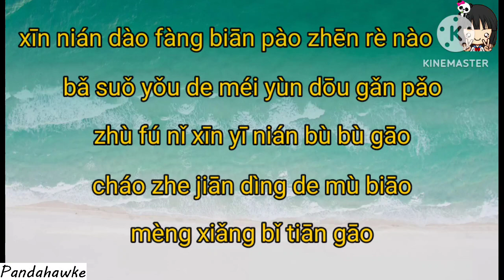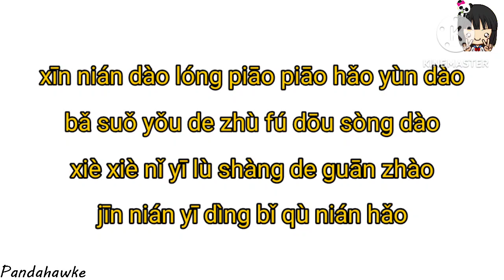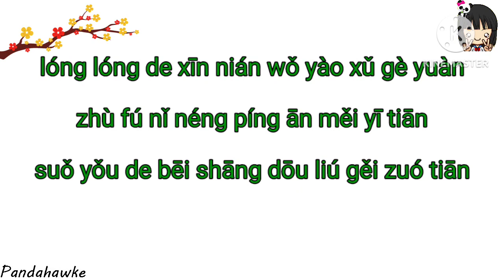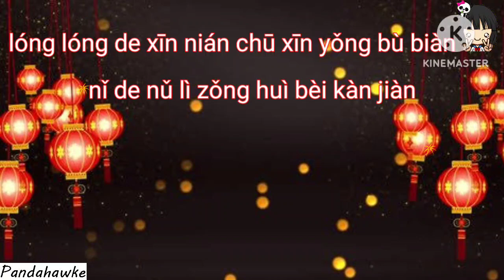Long long de xin nian | 龙龙的新年 | 新年歌 | Chinese New year song | Dragon year 2024 | Lagu imlek